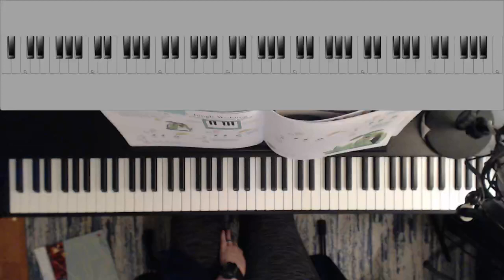Jungle Wedding: My First Piano Adventures Lesson Book A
Jungle Wedding

No Metronome